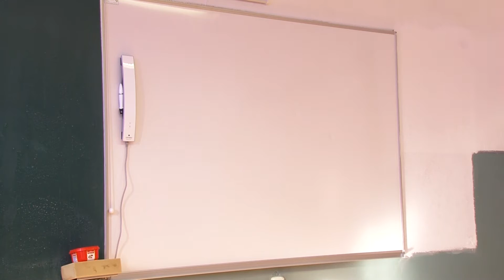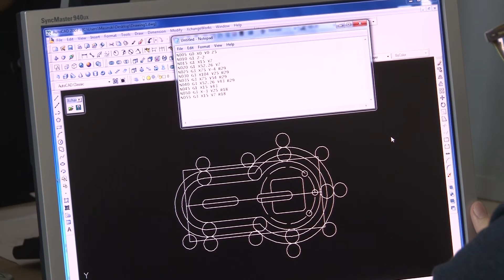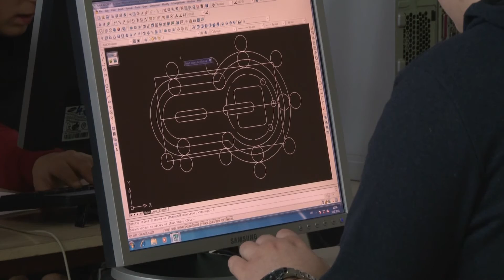Srednja mašinska škola Tuzla: 3D škola budućnosti - 18.05.2018.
Kompjutersko projektovanje i modeliranje, dizajniranje i izrada fizičkih predmeta u prostoru, upotreba 3D printera za trodimenzionalni ispis. Ovo nisu aktivnosti neke evropske škole ili firme, ovo je ispunjena svakodnevnica učenika i profesora u Srednjoj mašinskoj školi Tuzla.